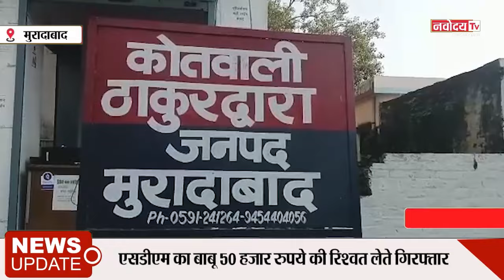का बाबू 50 हजार रुपये की रिश्वत लेते गिरफ्तार, अधिकारियों में अफरा-तफरी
ब्रेकिंग न्यूज़ / मुरादाबाद
एसडीएम का बाबू 50 हजार रुपये की रिश्वत लेते गिरफ्तार, अधिकारियों में अफरा-तफरी

मुरादाबाद मे विजिलेंस टीम ने ठाकुरद्वारा से एसडीएम के बाबू सचिन शर्मा को 50 हजार रुपये की रिश्वत लेते रंगे हाथों गिरफ्तार किया है। बाबू रिश्वत के पैसों को टेबल के नीचे गिन रहा था। इसी दौरान एक सप्ताह से ट्रैक कर रही बरेली रेंज की विजिलेंस टीम के हत्थे चढ़ गया। देखते ही देखते कार्यालय में मौजूद अन्य अधिकारियों में अफरा-तफरी मच गई। दिनभर जिले के प्रशासनिक अधिकारियों में हड़कंप मचा रहा है।

काम कराने के एवज में 50 हजार रुपये रिश्वत लेने के मामले में विजिलेंस टीम को एक सप्ताह पहले शिकायत मिली थी। तभी से टीम ने ठाकुरद्वारा में डेरा डाल लिया। शनिवार सुबह शिकायतकर्ता एसडीएम के दफ्तर में पहुंचा और 50 हजार रुपये की नकदी निकालकर बाबू सचिन को थमा दी। सचिन पैसे लेकर टेबल के नीचे हाथ लगाकर गिनने लगा। इसी दौरान टीम ने धर दबोचा। टीम सचिन को यहां से बरेली ले गई है।